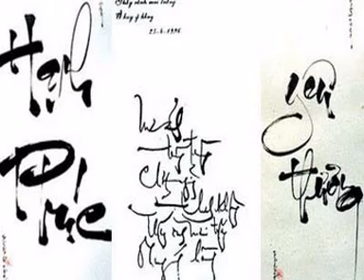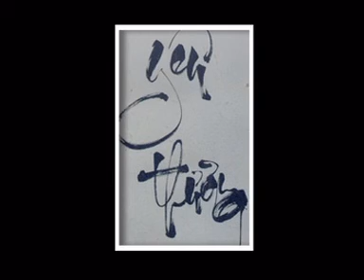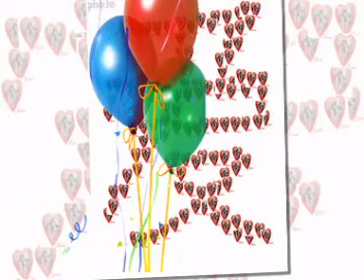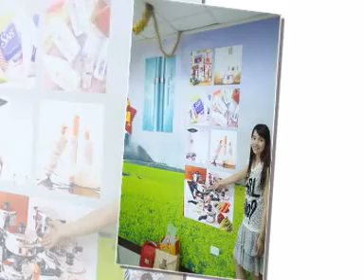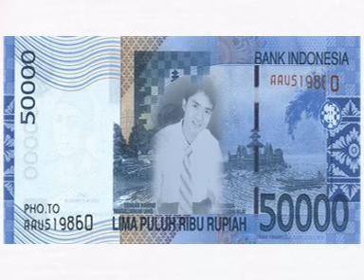khuong thien-album thien huyen